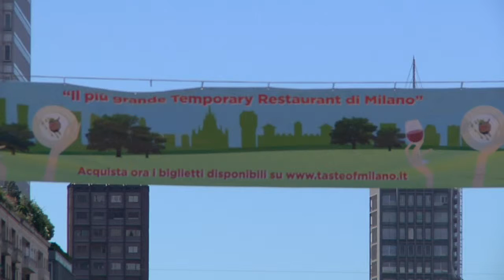A LIFE IN A DAY 02/18_L.mov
Rough footages for A LIFE IN A DAY Project
MILANO 24 JULY 2010
spend all day watching around and take some photos
we are lost in the city, accompanied by cars, pigeons, statues, slogan printed on walls, and with some friends living in the street.
all people appearing in the movie, are from LINEA GIALA Onlus, Cultural Association created by homeless.
images realized by LOGO
in collaboration with the homeless of Linea Gialla Onlus